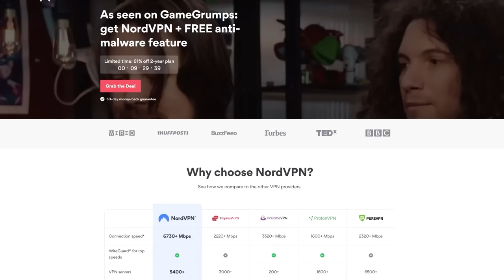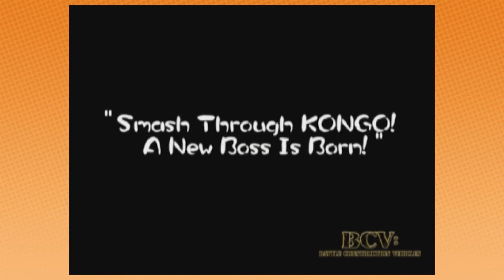The BEST weird niche game we've ever played | Battle Construction Vehicles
You're not gonna believe the accents.